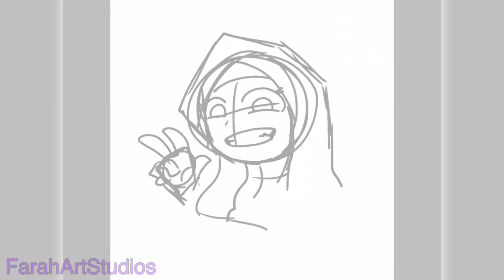Lynn’s animations Profile Pic Contest // SpeedPaint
I had so much fun with this... like every other thing I do 😂
Anyways I hope you like it Lynn!! 💖💖💖

And yes.. my hijab art style changed, but I’m kind of going back and forth with the hijab art style, so idk 🤷‍♀️

Media:
IbisPaint: SpeedPaint
InShot: editing

If your inspired pls credit!
Don’t repost/ reupload without permission
Thanks! :D